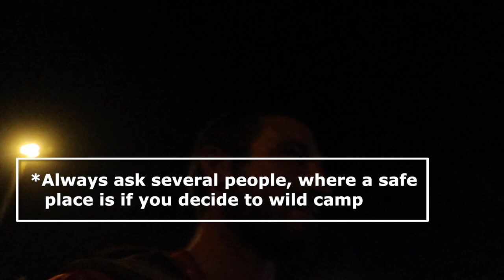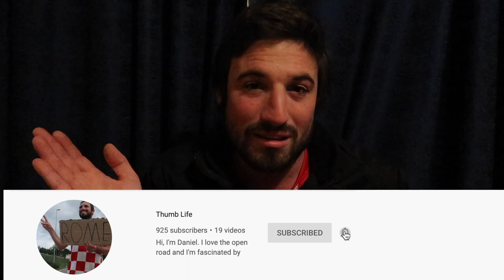MAKE BABIES, NOT WAR | Hitchhiking France-Vietnam Ep. 20 | Croatia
YOU WILL LOVE THIS EPISODE!! It combines all the best elements of hitchhiking like meeting people, learning interesting things about cultures, and trying local foods. Enjoy the video.